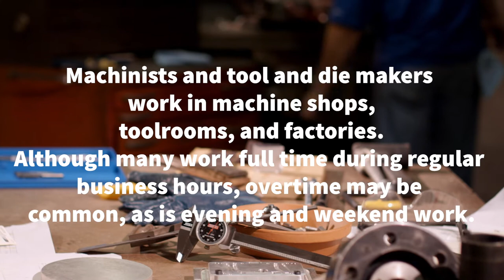Precision Machine at Salem High School